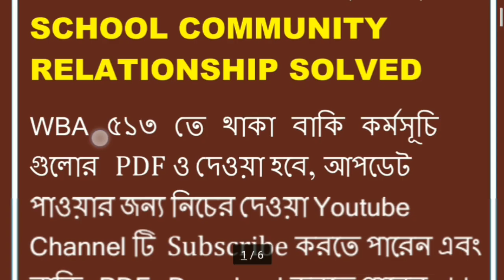NIOS WBA 513 (SCHOOL COMMUNITY RELATIONSHIP) Bengali Medium Solved... Download Free PDF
কর্মশালা ভিত্তিক কর্মসূচী ৫১৩ (NIOS)

ধন্যবাদ সবাইকে ভিডিও টি সম্পূর্ণ দেখার জন্য.. এই ভিডিওটিতে NIOS DELED এর কোর্স ৫১৩ এর অন্তর্গত SCHOOL COMMUNITY RELATIONSHIP এর বিষয়ে লেখা আছে, আপনারা চাইলে এরকম ই তৈরী করতে পারেন, SCHOOL COMMUNITY RELATIONSHIP এর PDF Download করতে পারবেন নিচে দেওয়া  BLOG লিংক এ CLICK করে...|| কর্মশালা ভিত্তিক কর্মসূচী ৫১৩ তে থাকা বাকি গুলোর PDF ও দেওয়া হবে, আপডেট পাওয়ার জন্য লাল Bottom টিতে ক্লিক করে  এই Channel টি  Subscribe করতে পারেন ..

প্রাকটিস টিচিং (৫১৪) এর BENGALI, ENVIRONMENT SCIENCE  এবং SOCIAL SCIENCE Subject এর ১০ টি করে মোট ৩০ টি  লেসন প্ল্যান দেওয়া হয়ে গেছে আপনারা যারা LESSON PLAN এর ওই ভিডিও গুলো দেখেন নি তারা নিচে Playlist এর Link এ Click করে দেখে নিতে পারবেন, এবং এই LESSON PLAN গুলোর PDF ও DOWNLOAD করতে পারবেন...

SCHOOL COMMUNITY RELATIONSHIP এর PDF DOWNLOAD করার জন্য আমার ব্লগ ভিজিট করুন নিচে দেওয়া লিংক এ ক্লিক করে.

ধন্যবাদ ||